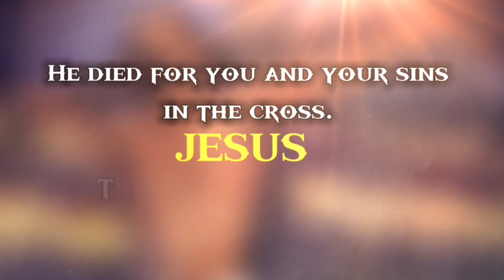Resurrection ( Jesus Christ edit )